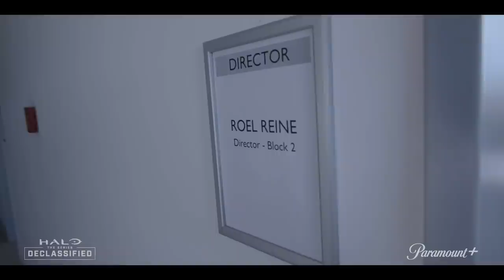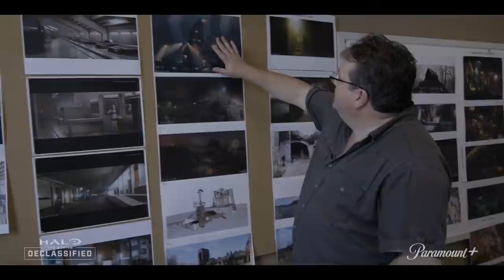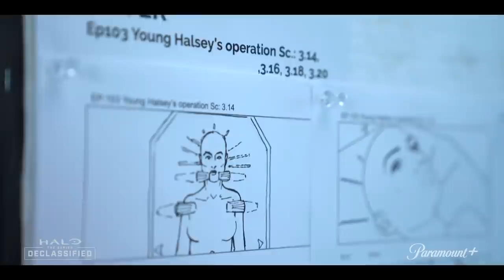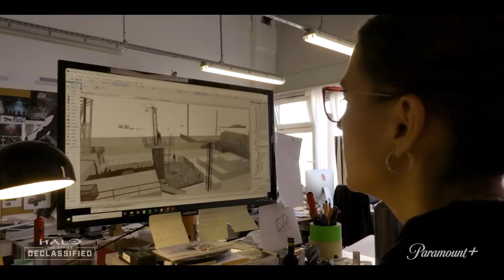Halo The Series: Declassified (S1, E3) | Charlie Murphy On The Mystery Of Makee | Paramount+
Welcome back to the latest installment of Halo the Series: Declassifed, as we dive into Episode 3, "Emergence." Host Sydnee Goodman is joined by series star Charlie Murphy to unwrap the mysteries surrounding Makee, the human aligned with the Covenant, her crosshairs set on Master Chief. Plus, Charlie gives Sydnee a lesson in speaking the Covenant language, Sangheili. Then, you'll go behind the scenes with director Roel Reiné to see how concept art and storyboards come to life on screen. You'll also meet the 405th Infantry Division, a group of passionate Halo fans who create elaborate cosplay based on their favorite characters. Finally, you'll get to see how Soren's homebase of the Rubble was constructed in a stunning look at the massive sets built for the location.

Stream new episodes of Halo the Series on Thursdays, exclusively on Paramount+

00:00 - Welcome to Halo the Series: Declassified
01:41 - Interview with Charlie Murphy
09:42 - World building with director Roel Reiné
14:26 - Halo cosplay with the 405th Infantry Division
17:02 - Constructing the Rubble
23:05 - Sneak peek at Halo Season 1, Episode 4 ("Homecoming")

With Paramount+ you can stream over 30,000 episodes & movies from CBS, BET, Comedy Central, MTV, Nickelodeon, Smithsonian Channel & Paramount Pictures including exclusive originals plus live sports & news.

Don’t miss out on the Paramount+ Originals collection—including exclusive shows and movies you’ll only catch here—like Kamp Koral: SpongeBob’s Under Years, The Challenge: All Stars, The Good Fight, Evil, Rugrats, iCarly, Why Women Kill, 60 Minutes+, plus returning seasons of Star Trek: Discovery and Star Trek: Picard.

Plus, you can count on Paramount+ for the most iconic movies, plus the latest in live sports and news with your local CBS station, CBSN, CBS Sports HQ and ET Live.